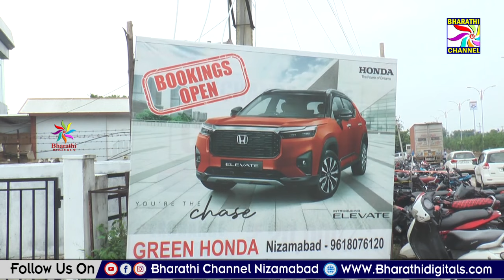గ్రీన్ హోండా షోరూంలో నూతన కారు ప్రారంభోత్సవం || Bharathi Channel || Nizamabad